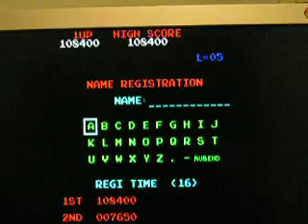DONKEY KONG - HIGH SCORE PART 2